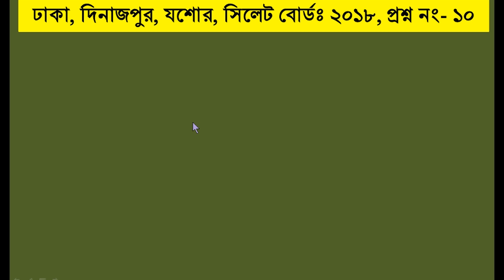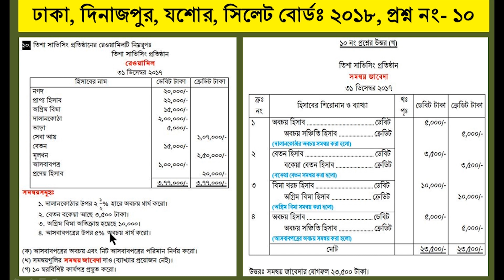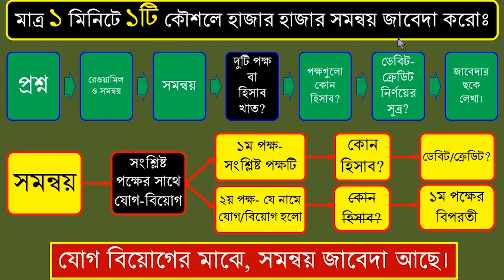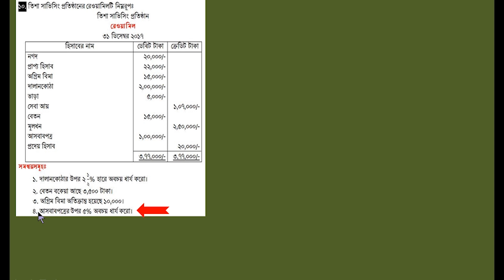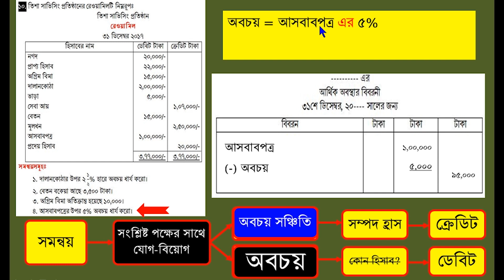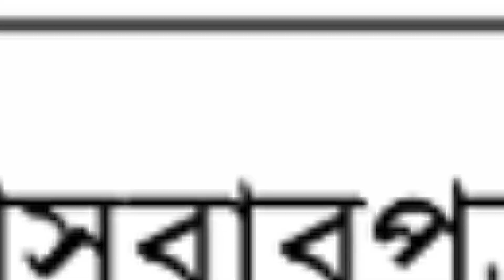ঢাকা বোর্ড ২০১৮ | সমন্বয় জাবেদা | HSC হিসাববিজ্ঞান ১ম পত্র | Dhaka board 2018 | adjusting journal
ঢাকা বোর্ড ২০১৮ | সমন্বয় জাবেদা | HSC হিসাববিজ্ঞান ১ম পত্র | Dhaka board 2018 | adjusting journal entries in bangla|